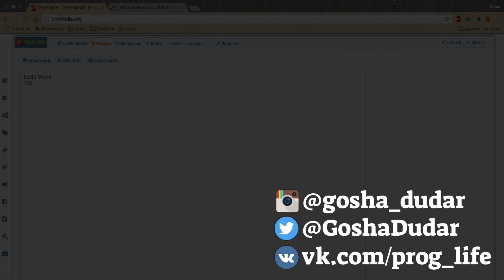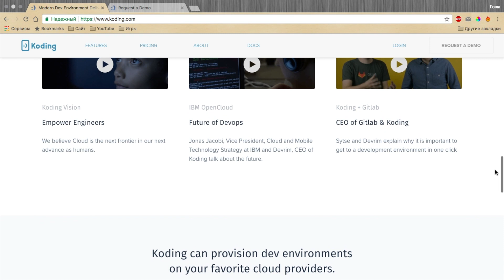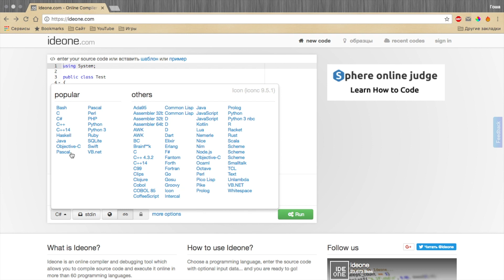5 лучших онлайн компиляторов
Иногда нужно быстро скомпилировать какой-либо код, но среду разработки устанавливать долго и совсем неохотно. На помощь приходят онлайн компиляторы. В этом видео я расскажу про 5 лучших онлайн компиляторов.

* Кошельки WebMoney:
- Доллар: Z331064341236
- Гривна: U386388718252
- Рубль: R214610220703